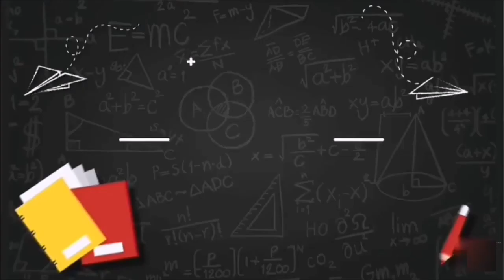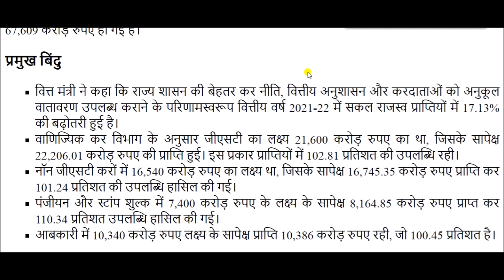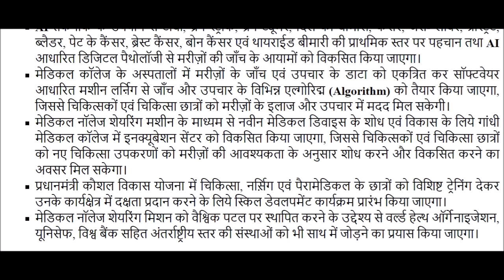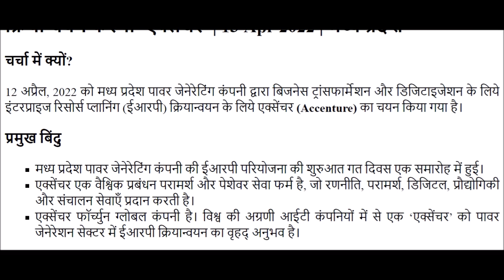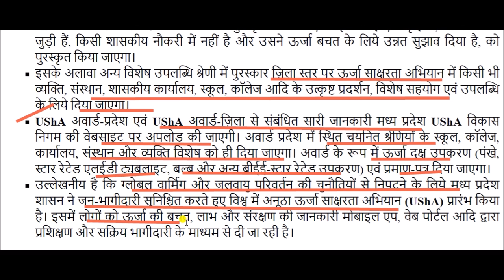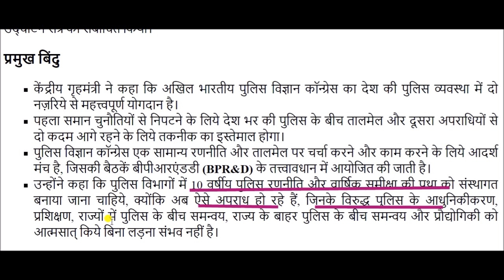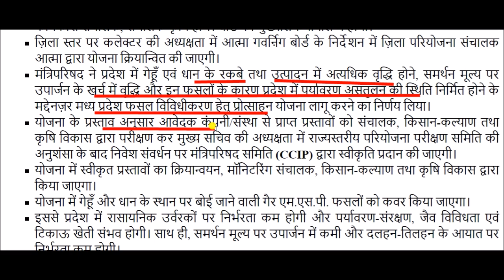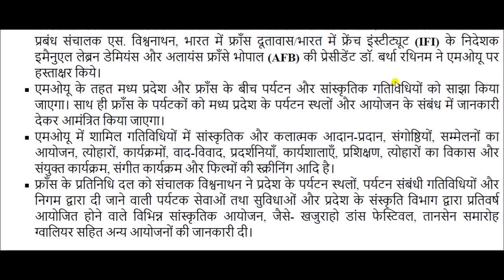Mp Current Affair April 2022 || मप्र करेंट अफेयर्स अप्रैल 2022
MP Current Affairs April 2022 for All Madhya Pradesh Competitive exams like MP Police, Sub Inspector, MP Patwari, MPPSC. etc.